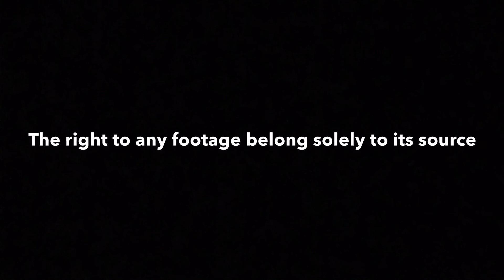RBE PREDICTION BLOG: BST4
RBE rare breed entertainment battle rap hip hop music battlerap show off vs bigg k serius jones jimz daylyt j murda Mook bars JC mr mills URL URLtv summer madness haymakers best of double impact unfinished business loaded lux massacre 2 pat stay hollow da don aye verb T. rex Charlie clips dizaster arsonal hitman